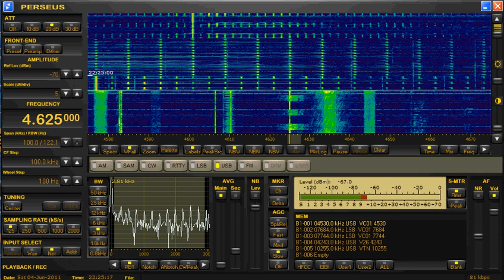Numbers Station, Russian, S28 (UVB-76 or Buzzer), June 04, 2011, 2225 UTC, 4625 kHz USB + Carrier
Russian numbers station S28, called the "Buzzer" and UVB-76 (UZhB-76), on 4625 kHz in AM suppressed LSB, or USB plus carrier, mode.  Signal was received on June 04, 2011, starting just before 2225 UTC, via a remote Perseus SDR receiver.  The remote used was in Austria.

The Buzzer sends this interrupted buzzing signal pretty much 24 hours a day, occasionally stopping the buzz to include voice messages.

In this video I start in USB mode and 3.8 kHz bandwidth, zoom in to show the tone peaks in the buzz, and then step in to 1.4 kHz bandwidth to show greater detail in the buzz.  I end the video in 2.8 kHz bandwidth.